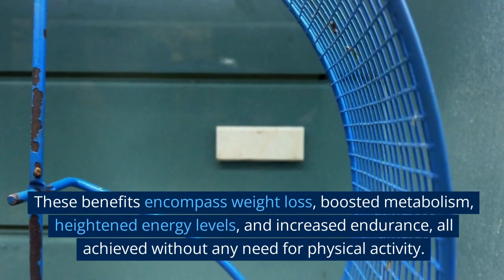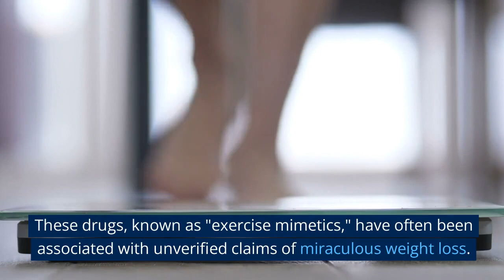Testing Exercise-Mimicking Drug in Mice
Explore the latest breakthrough in scientific research as scientists test an exercise-mimicking drug in mice. This groundbreaking drug, SLU-PP-332, has the potential to replicate exercise-related benefits, including weight loss, enhanced metabolism, increased energy levels, and improved endurance in obese mice, all without physical activity.

Join us as we delve into the findings of Thomas Burris, a pharmacy professor at the University of Florida, who explains how SLU-PP-332 targets specific proteins responsible for activating energy-demanding tissues in the body. Discover the potential of this drug to mimic the effects of exercise on muscle tissue.

However, as the study focuses on mice, questions remain about its applicability to humans. Learn about the cautious approach scientists are taking and the need for further research to determine its effectiveness and safety in people.

Intrigued by the concept of exercise mimetics, this video explores the broader landscape of such drugs, shedding light on their claims and the importance of precise terminology in research.

Could SLU-PP-332 revolutionize health and fitness? Watch to uncover the possibilities and stay informed about the future of exercise science.